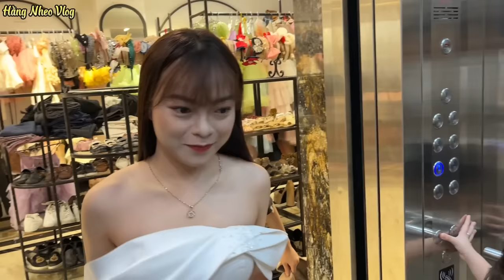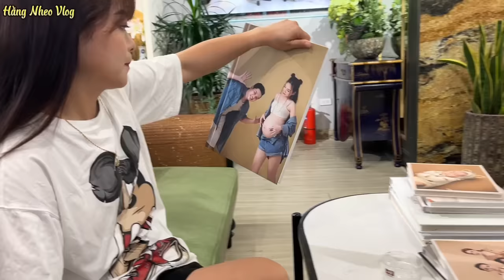Gia Đình Hằng Nheo Đi Chụp Ảnh | Hằng Nheo Vlog